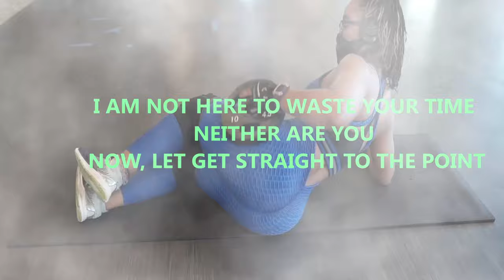VLOG / BEDROOM PHOTOSHOOT/ PHOTOSHOOT IDEAS